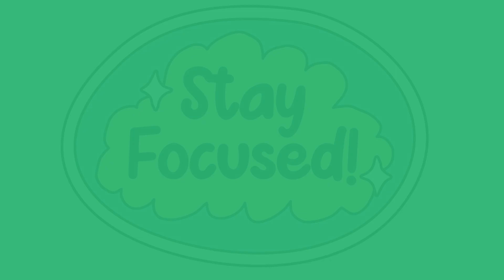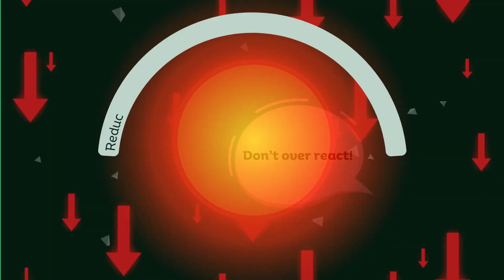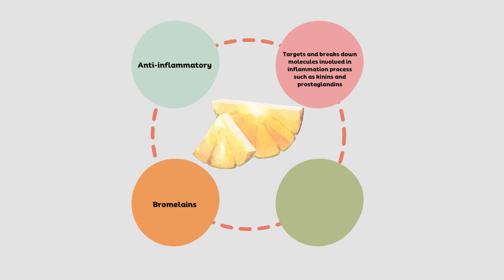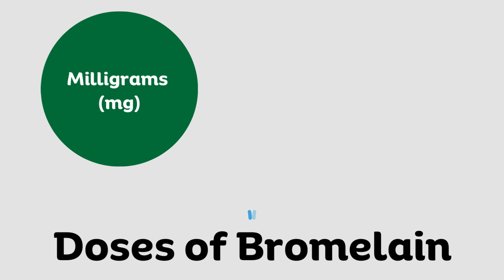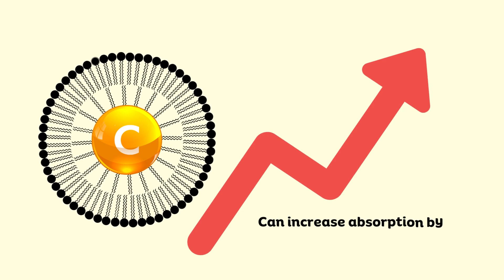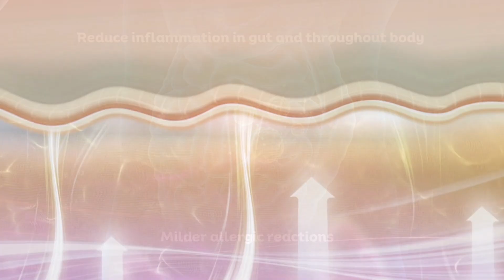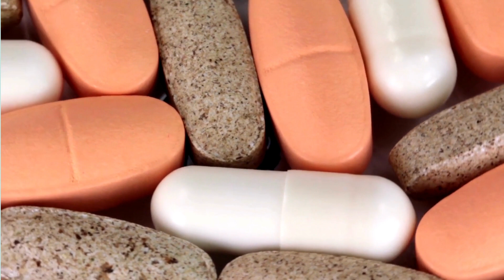Best NATURAL ANTIHISTAMINES for Allergies I Say goodbye to sneezing and itching!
Are allergies making your life miserable? In this video, we've got your back with a holistic approach to allergy relief. Say goodbye to sneezing, itching, and congestion the natural way!

🍏 Quercetin: Learn how this powerful antioxidant found in everyday foods can stabilize mast cells, reduce histamine release, and calm allergic reactions.

🍍 Bromelain: Explore how the enzyme in pineapple can break down histamine and alleviate inflammation, providing soothing relief during allergy season.

🍊 Vitamin C: Discover the immune-boosting benefits of vitamin C and how it acts as a natural antihistamine while reducing inflammation in your body.

🦠 Probiotics: Dive into the connection between your gut health and allergies. Find out how probiotics can modulate your immune system and promote tolerance to allergens.

Join us on a journey to a sneeze-free, itch-free life. Don't let allergies hold you back any longer! Watch now and take the first step toward natural allergy relief.